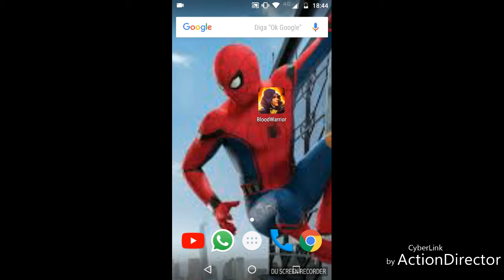#7 Encerramento do Grande jogo Blood Warrior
Eae galera tudo blz?

Sejam muito bem-vindos ao meu canal de Games ser você que ser um Gamenatico ou gamenatica, inscreva-se deixa seu Like maroto de vocês é encerramento final deste joguinho Topper ser gostou deixa seu Like inscreva-se para tornar  gemenatico ou gamenatica aí